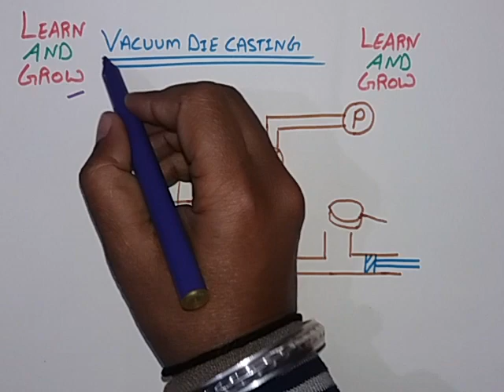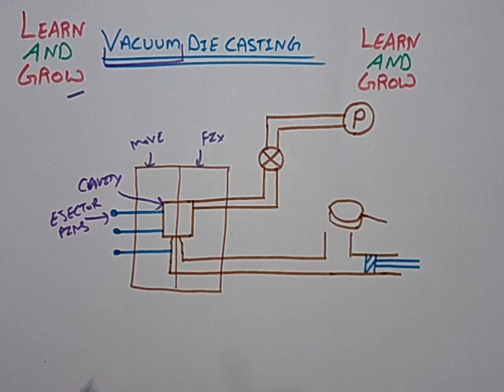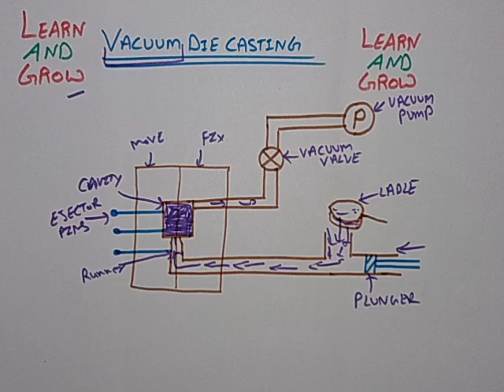Vacuum Die Casting (Hindi)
In this video we will discuss about Vacuum Die Casting.